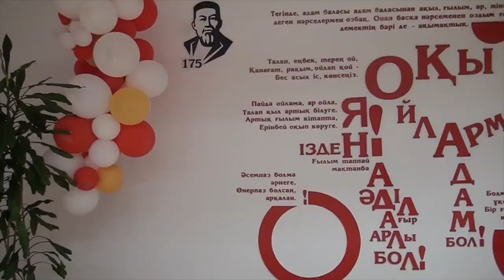10 тамыз Абай күні